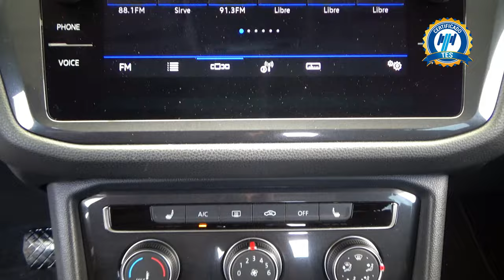Volkswagen / Tiguan / 2021 - 29747